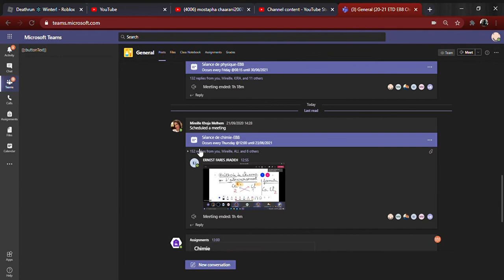this ugly woman named mireille khoja melhem wanted me to open my camera for no reason.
if you dont know her i made a video about her she is my science teacher.